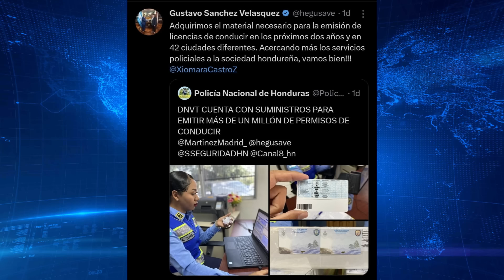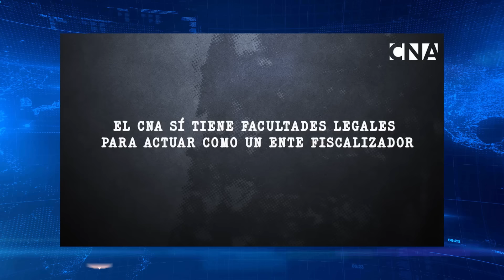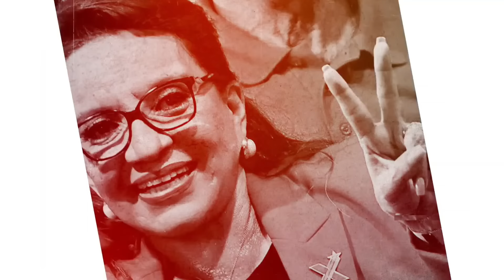Otra Vergüenza Internacional de Xiomara / SE PASO Servicio Rivera / Bukele Atacad0 por La Comunid@d